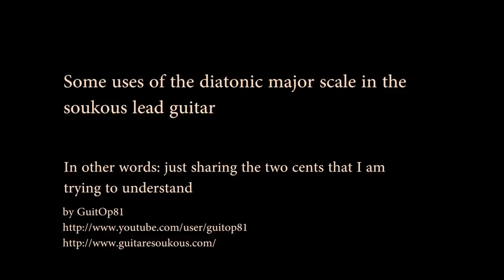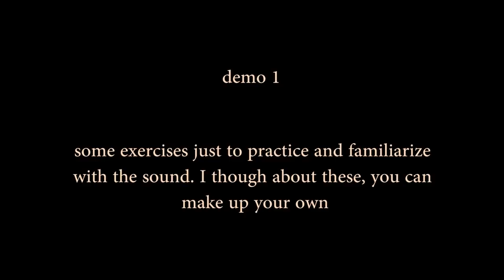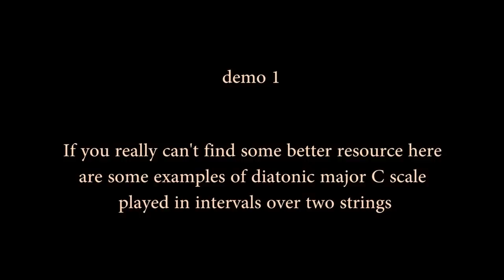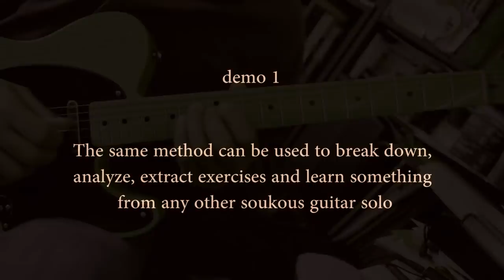Soukous Guitar - Demo 1 - Diatonic Major Scale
I took a guitar line (from Diblo) and went from there to the underlying scale and intervals, down to the two-notes scales used, which happen to be the C diatonic major scale played in two notes (double stops) intervals of 3ds, 4ths, 6ths and 8ths.